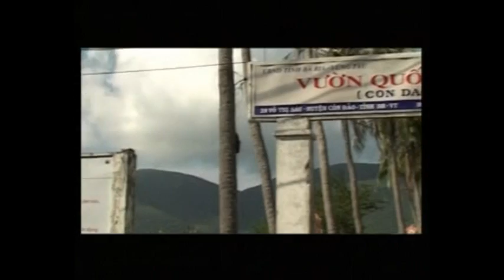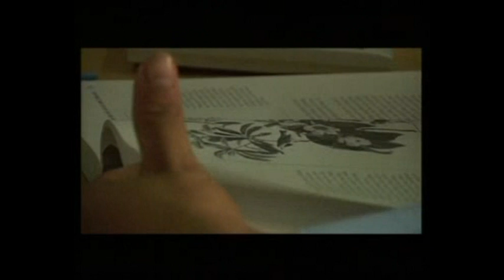Green Turtle in Con DaoVol.1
Rùa xanh trên Côn đảo